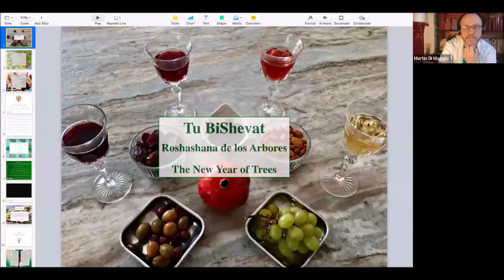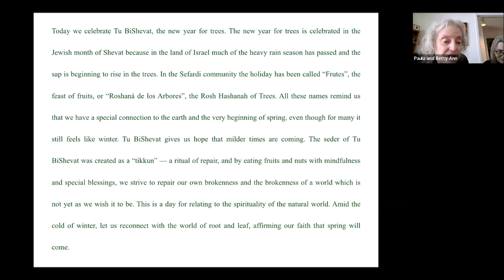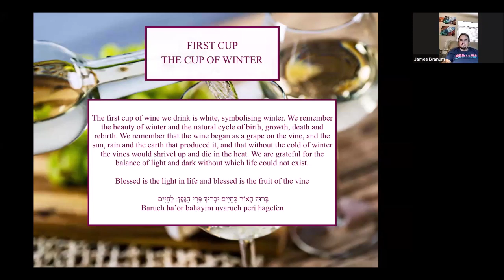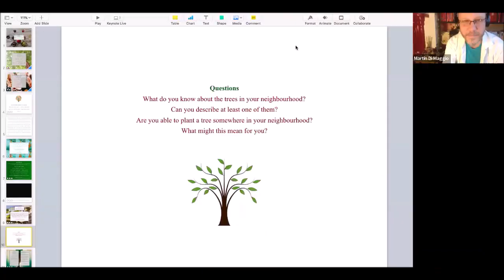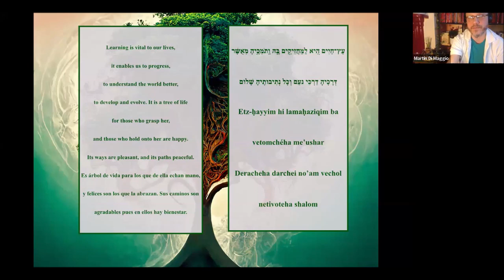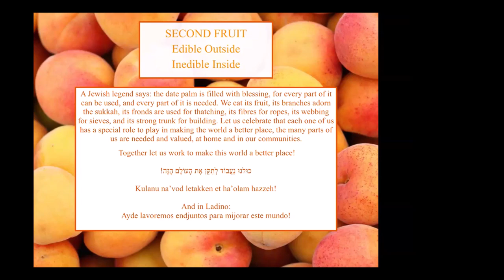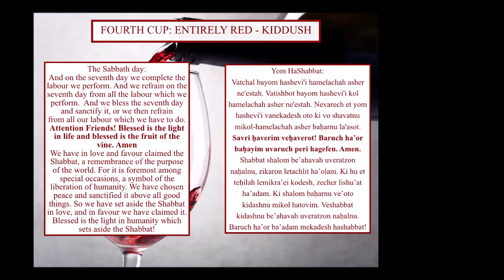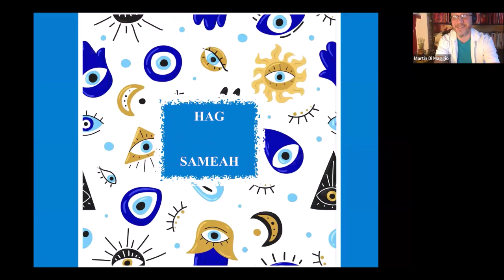Tu Bishvat Seder / Shabbat Service - Spinoza Havurah - January 20, 2024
Service leader: Marti Di Maggio